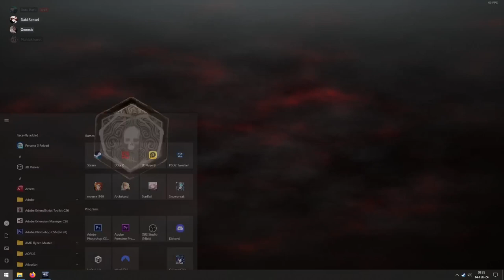Game horror rasa komedi kalo sama temen【Dead by Daylight】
Kompilasi kekonyolan maen DBD bareng teman-teman. Saat-saat seperti ini DBD jadi ga berasa horor wkwk.

Timestamp :
00:00 - Intro
00:07 - Match 1 vs Deathslinger
01:57 - Match 2 vs Doctor (facecamp)
06:13 - Match 3 vs Legion
10:35 - Match 4 vs Huntress (one-hit hatchet)
14:04 - Match 5 vs Wraith omegalul

  === DONASI ===
【Trakteer】
*Support kalian akan digunakan untuk membuat acara Game Jam buat komunitas game dev Indonesia so thank you guys :)

- Kalau mau memperdalam skill programming menggunakan Unity dapat ke channel gw satu lagi yang isinya tentang tutor dalam bentuk project panjang, link di bawah :

  === CREDIT ===
【3D Models】